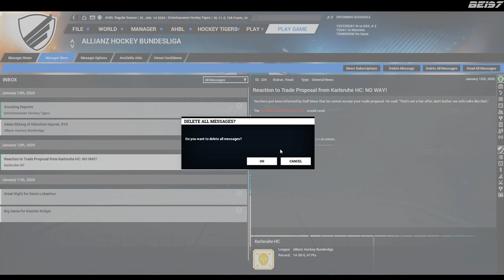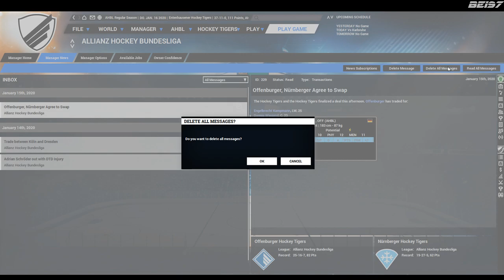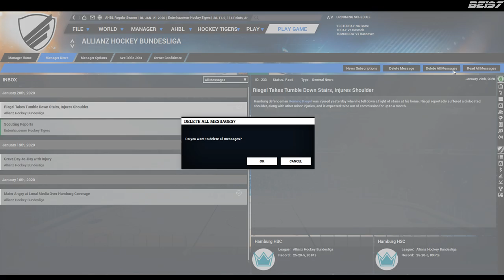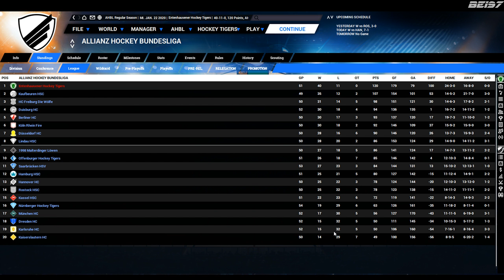Franchise Hockey Manager 5 [Entenhausener Hockey Tigers] (Saison 1) #009 -Bergmann kommt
zur einer neuen Folge von Franchise Hockey Manager 5.

Weiter gehts in unserer Allianz Hockey Bundesliga
mit Dr. Udo Brömme bei den Entenhausener Hockey Tigers.